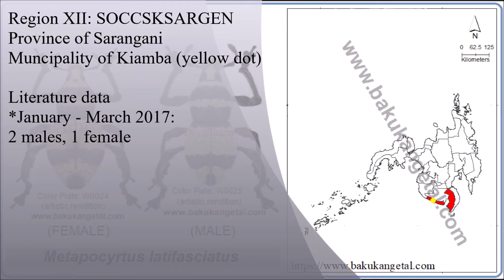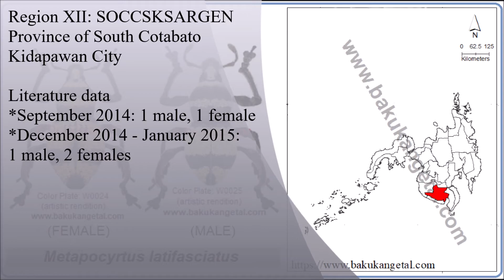Probable distribution of Metapocyrtus latifasciatus in PH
A presentation of the distribution and literature data of Metapocyrtus latifasciatus (Coleoptera: Curculionidae) based on one published scientific article.

Reference:
Bollino, M. Medina, M.N., and Cabras, A. 2020. Three new Metapocyrtus Heller, 1912 (Curculionidae, Entiminae, Pachyrhynchini) from Mindanao island, Philippines. Journal of Tropical Coleopterology. 1(1); 26-38.